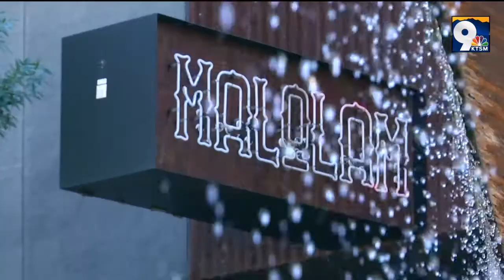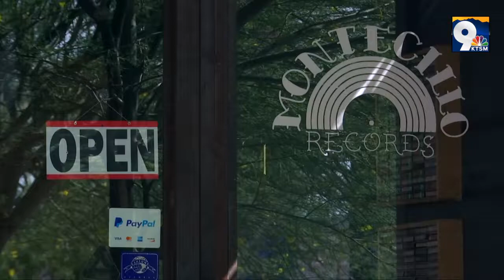Que Pasa 7-25-19